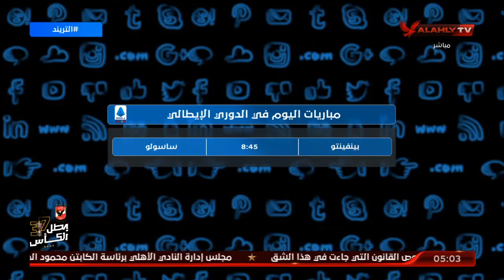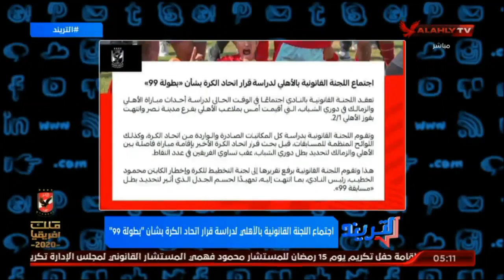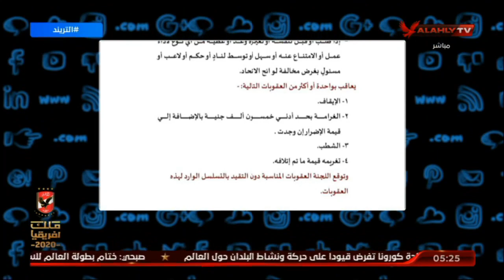الحلقة الكاملة | التريند مع أمير هشام | 12-4-2021